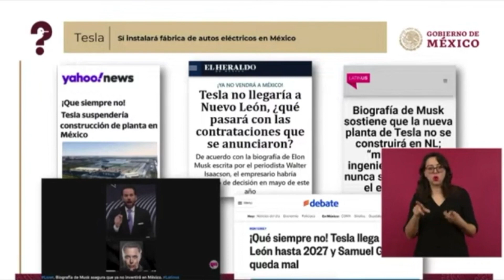Más que claro que Tesla SÍ LLEGA A NUEVO LEÓN.- Samuel García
Más que claro que Tesla SÍ LLEGA A NUEVO LEÓN. La noticia falsa ya fue desmentida por todos lados. Nosotros estamos concentrados en trabajar.
¡Nuevo León está IMPARABLE!
Samuel García
Gobernador del Nuevo Nuevo León